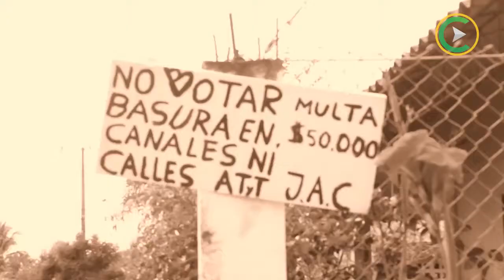BARBERO DE BARRIO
Vídeo realizado por encargo del titular del vídeo.